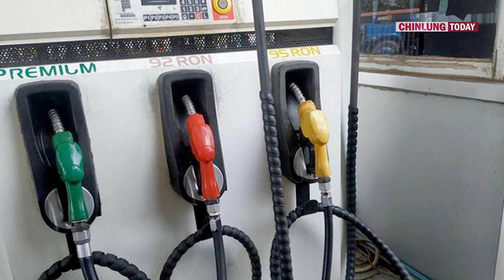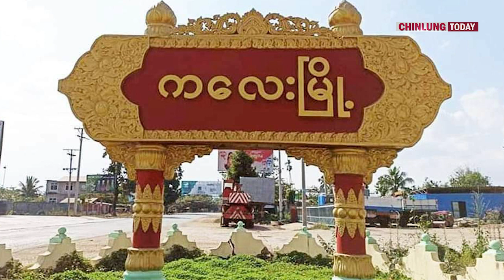August 16, 2022 Thuthang (Kalaymyo Ah Datsi A Cem Ih Dawr Tam Sawn An Khar)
Chinlung_Today Kalaymyo Datsi_Cem Ralhrang _ralbawi_thi#AA#Ralhrang#Myanmar#
August 16, 2022 Thuthang

Kan channel rak zoh ringring dingin kan lo sawm. Ngaitu le zohtu pawl in comment lam ah mai hmuh dan le ruah dan rel a thiang.